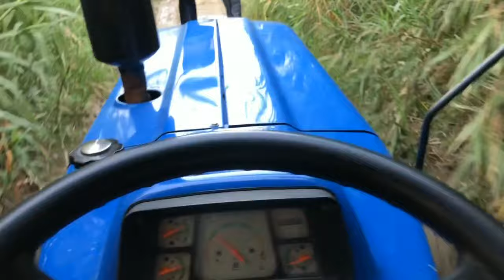Gaon ki ronak Khawajapeer 🙏❤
Name - Vishal Gautam
Channel Name - Gautamagriculture